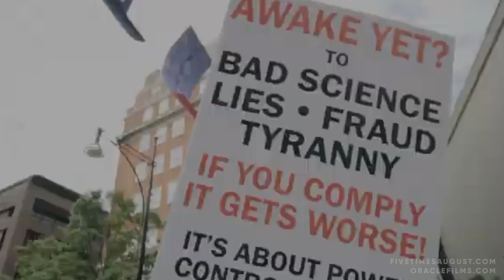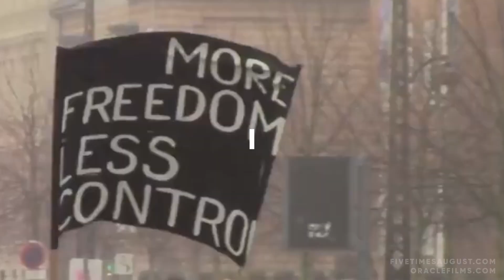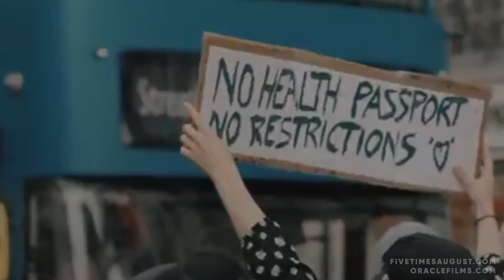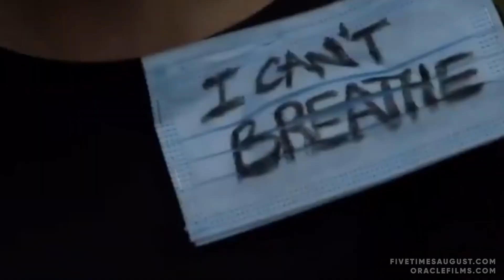"I Will Not Be Leaving Quietly" by Five Times August (Music & Lyric Video) 2021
Dedicated to all those fighting for truth and freedom. Special thanks to Oracle Films (watch their films

Lyrics:
You can hate me, try to break me
Talk me down and denigrate me
You can try to silence every word
But I will not be leaving quietly, no

I won’t leave
I won’t leave
I will not be leaving quietly

And you can mock me, try to out smart me
You can shame me and try to blame me
You can do your best to shut me up
But I will not be leaving quietly, noI won’t leave
I won’t leave

I’m gonna stand here
And I’ll fight for every word
I’m gonna shout the truth
Until you know it’s heard

You can scold me, attempt to control me
Ban me and censor and label and troll me
You can push me and try to kick me out

I won’t leave
I won’t leave

And you can mute me,
Strike and dispute me
Dumb down the rest, yea, but I’ll keep refusin’
You can pretend like you’ve seen the last of me

I won’t leave
I won’t leave

I won’t leave
I won’t leave
I will not be leaving quietly, no

I won’t leave
I won’t leave

I won’t leave
I won’t leave

Written & Performed by Bradley James Skistimas